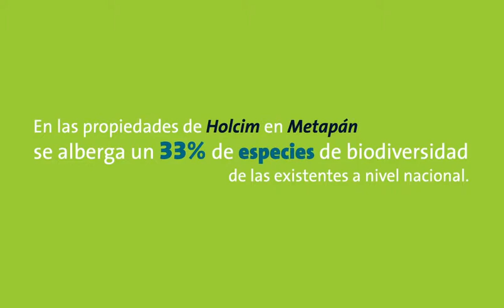Día Internacional de la Biodiversidad - Holcim El Salvador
Sin duda alguna, toda la Biodiversidad es parte esencial de nuestro ecosistema y diario vivir, por ello, nos esforzamos por mantenerla protegida y así contar con un futuro sostenible en El Salvador.

"Las especies naturales constituyen la biblioteca con la que trabajan los ingenieros genéticos". (Thomas E. Lovejoy - Conservacionista).